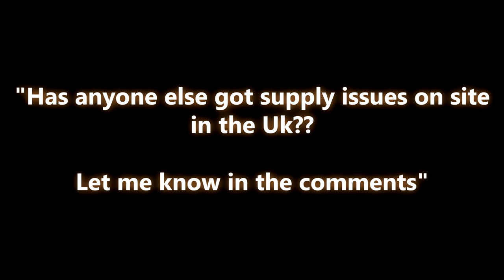BRICKLAYING : We had to knock it down! 😱 is there a shortage of bricks coming??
Unfortunately due to high demand for bricks at the moment our site ran out of the brick type we were using!!

They had to change the brick type for the next 40 houses!

We had to knock down 2 gables and re build them in the new bricks. I felt odd doing this as the work was bang on.

We got paid to build the walls twice and got an hourly rate for the knock down.

Hopefully this isn’t a sign of things to come in regards brick shortages!!